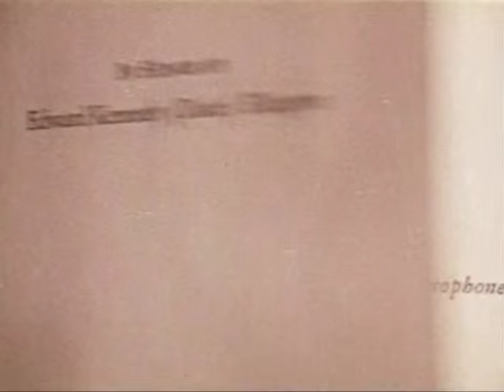An Evening at the White House with Duke Ellington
April 29, 1969:: President Richard Nixon threw a 70th birthday party for Duke Ellington at the White House, where he awarded the maestro the Medal of Freedom. The Voice of America's Willis Conover organized the band and performers for the occasion, which included Bill Berry, Clark Terry, J.J. Johnson, Urbie Green, Paul Desmond, Gerry Mulligan, Jim Hall, Billy Taylor, Hank Jones, Dave Brubeck, Earl Hines, Milt Hinton, Louie Bellson, Joe Williams and Mary Mayo. Ellington himself performed an original called "Pat," in honor of the President's wife. Narrated by Willis Conover.

**The program was filmed and produced by the United States Information Agency. From the archives of the Richard Nixon Presidential Library and Museum. For educational and research purposes only.**